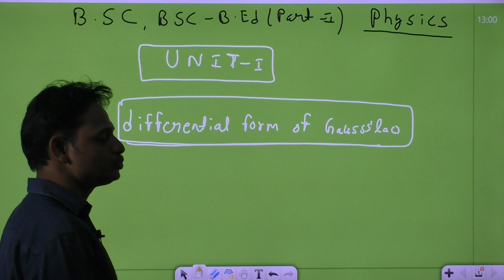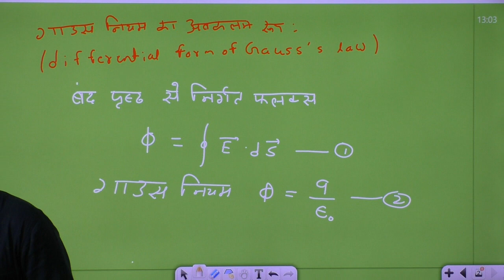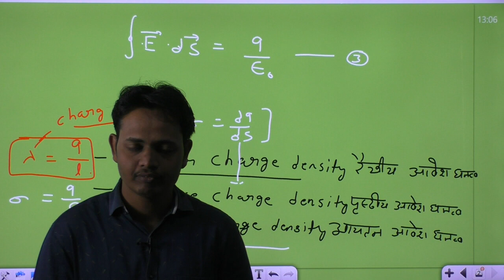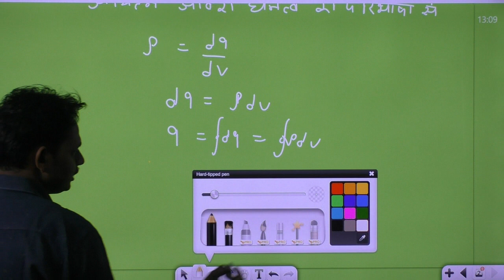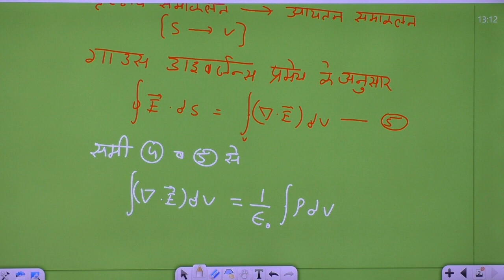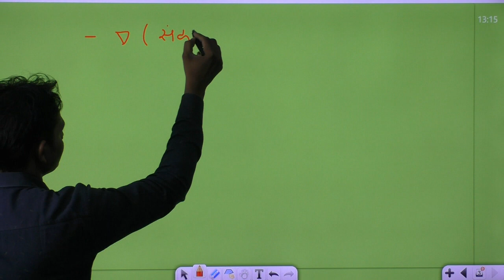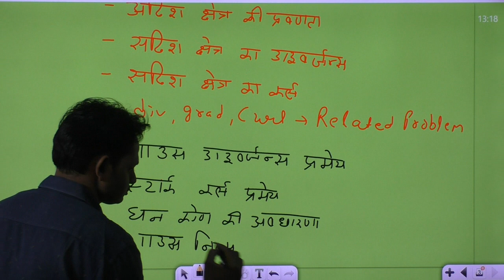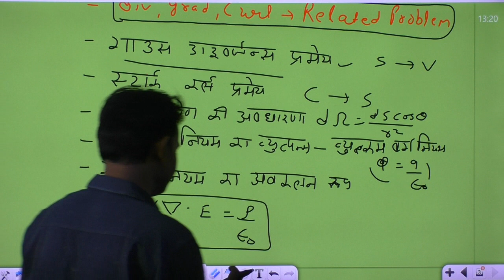BSC I HM PHYSICS PAPER II ELECTRO DYNAMICS UNIT 1 DIFFERENTIAL FORM OF GAUSS LAW PART 2